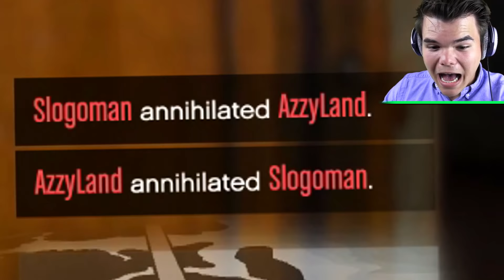INCREDIBLE PLANES vs. BMX TROLL! (GTA 5 Funny Moments)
🛒 MERCHANDISE!

👪 MY FRIENDS!